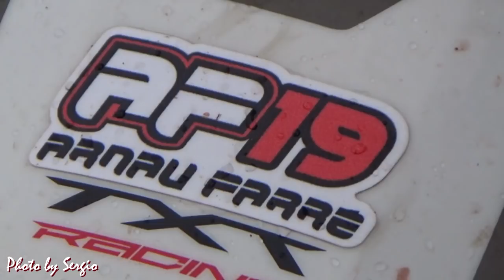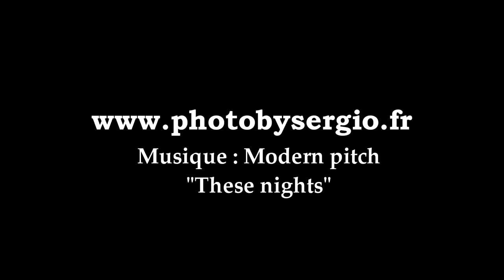Arnau Farré - 2016